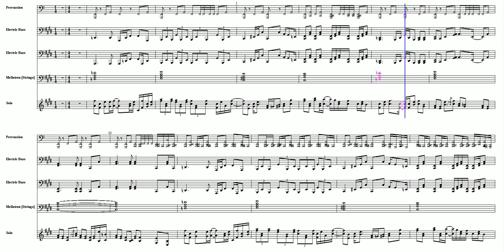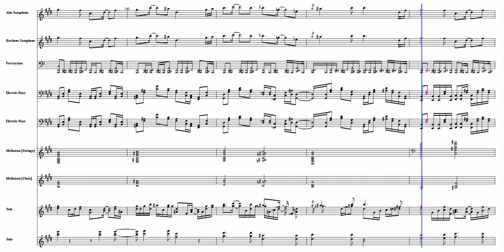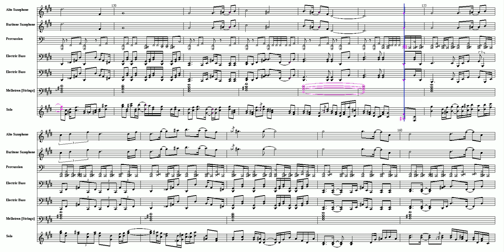At the End of Spring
Game: Touhou 12 - Undefined Fantastic Object

Owner: ZUN

Original Song: At the End of Spring

Composer: ZUN

Arranger: Samidare

Instruments: Alto Saxaphone, Baritone Saxaphone, Clavinet, Electric Bass, Mellotron (choir), Mellotron (strings), Acoustic Grand Piano, Theremin, Drum Set

© Copyright! All rights and reserves belong to ZUN and Samidare.

At the Spring Harbor arrangement. I double posted this along with fall of fall cause i forgot to post one last week lol. this is nazrin's stage theme.
Solo instrument is an acoustic grand piano.

SHEET MUSIC WILL NOT BE DISTRIBUTED.